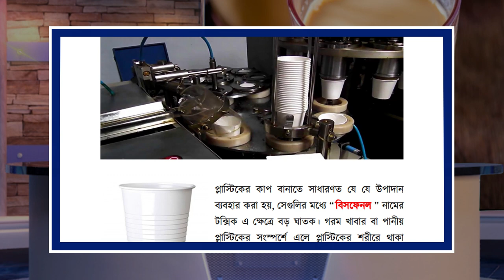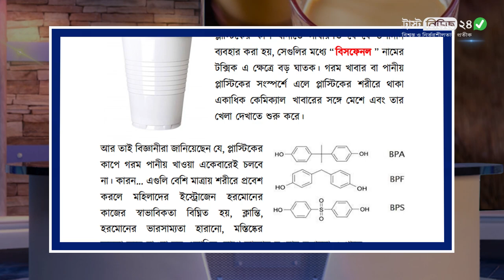চা যখন বিষাক্ত হয় | When Tea is Poisonous | Trustnews24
গ্রীষ্ম, শীত বা বর্ষা ৷ চায়ের প্রয়োজন গোটা বছরই ৷ চা ছাড়া যেন একদিনও চলা যায় না ৷ প্রচণ্ড কাজের চাপে হোক কিংবা অবসর সময়, চা-কফির কোনও বিকল্প নেই ৷বাড়ির বাইরে রাস্তার ধারের দোকানে দাঁড়িয়ে চা-কফি খাওয়া মানেই বেশির ভাগ ক্ষেত্রেই প্লাস্টিকের কাপে খাওয়া।  কিন্তু অধিকাংশ সময় আমরা ভুলে যাই যে প্লাস্টিকের কাপে চা খাওয়া একেবারেই ঠিক নয় ৷ চা খেতে হলে প্লাস্টিকের কাপ ছেড়ে তাই চীনা মাটির কাপ বা কাঁচের কাপ ব্যবহার করা উচিত ৷কাঁচের কাপের দামের তুলনায় এর দাম অনেকটাই কম। তাই কাঁচের কাপের বিকল্প হয়ে উঠেছে প্লাস্টিকের কাপ।

দিনাজপুরের স্বনামধন্য রায়পুর অটো রাইস মিলের খাদ্যমান পরিক্ষক মোর্শেদুল আলমের মতামত...,
তিনি জানান যে ...প্লাস্টিকের কাপে চা খাওয়া একেবারেই ঠিক নয়। তাঁদের মতে, প্লাস্টিকের তৈরি পানির বোতল ও শিশুদের দুধের বোতল, প্লাস্টিকের পাত্রে মাইক্ভঅভেনে গরম করা ও  প্লাস্টিক মোড়কে বিক্রি হওয়া খাবার ডেকে আনছে নানা রোগ।

প্লাস্টিকের কাপ বানাতে সাধারণত যে যে উপাদান ব্যবহার করা হয়, সেগুলির মধ্যে ...“বিসফেনল”... নামের টক্সিক এ ক্ষেত্রে বড় ঘাতক। গরম খাবার বা পানীয় প্লাস্টিকের সংস্পর্শে এলে প্লাস্টিকের শরীরে থাকা একাধিক কেমিক্যাল  খাবারের সঙ্গে মেশে এবং তার খেলা দেখাতে শুরু করে।
আর তাই বিজ্ঞানীরা জানিয়েছেন যে, প্লাস্টিকের কাপে গরম পানীয় খাওয়া একেবারেই চলবে না।কারন... এগুলি বেশি মাত্রায় শরীরে প্রবেশ করলে মহিলাদের ইস্ট্রোজেন হরমোনের কাজের স্বাভাবিকতা বিঘ্নিত হয়, ক্লান্তি, হরমোনের ভারসাম্যতা হারানো, মস্তিষ্কের ক্ষমতা কমে যাওয়া-সহ একাধিক রোগে আক্রান্ত হওয়ার সম্ভাবনা ও থাকে।

বিজ্ঞানীরা আরও জানিয়েছেন যে, চীনা মাটির কাপ বা কাঁচের কাপে চা খেলে শরীরের কোনও ক্ষতিই হয় না। পানীয়তে মিশতে থাকা এই সমস্ত রাসায়নিক শরীরের পক্ষে একেবারেই ভাল নয়। এর জন্য ক্যান্সারে আক্রান্ত হওয়ার সম্ভাবনাও উড়িয়ে দেওয়া যায় না। অন্যদিকে চীনা মাটির কাপ বা কাঁচের কাপে চা খেলে এমন কোনও আশঙ্কাই থাকে না।

আমরা সকলেই জানি যে,বোতল বা পাত্র তৈরিতে ব্যবহৃত পলিভিনাইল ক্লোরাইড বা পিভিসি...যেটিকে... নরম করা হয় থ্যালেট ব্যবহার করে। আর...এই থ্যালেট আমাদের শরীরের পক্ষে বিষ।

এবারে...আপনিই ভেবে দেখুন ” চা “ নামক যে পানিয় আমরা পান করছি তা আসলেই কি আমরা চা পান করছি নাকি বিষ পান করছি???

সুতরাং...এ বিষয়টিকে অত্যন্ত গুরুত্তের সাথে বিবেচনা করুন… আপনার প্রিয়জন ও আশেপাশের মানুষকে “প্লাস্টিকের কাপে চা খাওয়া”... থেকে বিরত রাখুন.